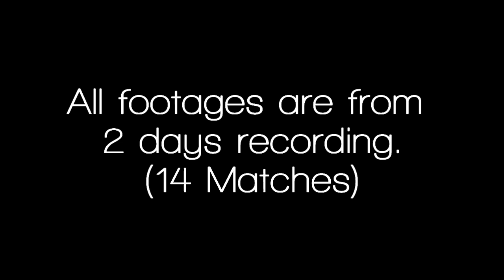Modern Warfare 2: SPAS 12 Rampage Montage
Rampage with SPAS 12 and some other kills with semtex and killstreaks.

Class Setting

SPAS 12 w/Grip or Extended Mags

Marathon Pro
Stopping Power Pro
Ninja Pro

Musics

Real Over Drive by NieN (DJ Max Portable Black Square)
Syriana by Bexter (DJ Max Portable 2)
NB POWER by Nien (DJ Max Portable 2)
In My Dream by ND Lee (DJ Max Portable Black Square)
Chain Reaction by Forte Escape (S4 League Vivace)

Captured with EasyCap & VirtualDub
Edited with VirtualDub & Sony Vegas Pro 8

All footages from 2 days recording (about 14 Matches)